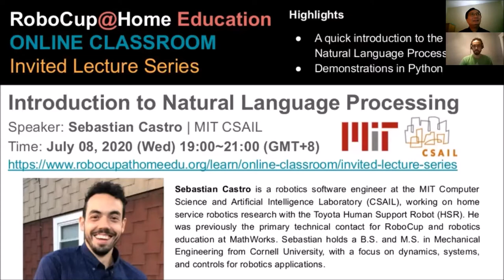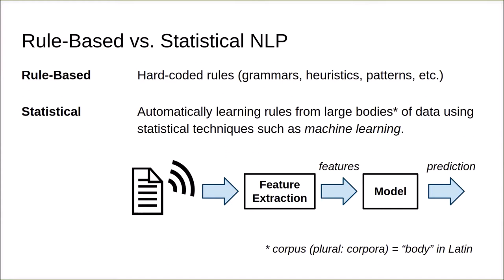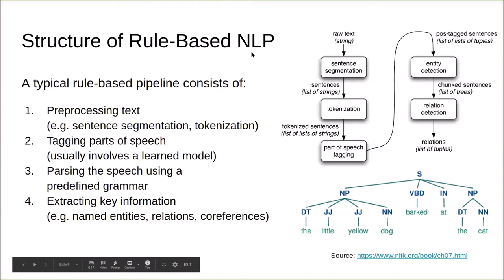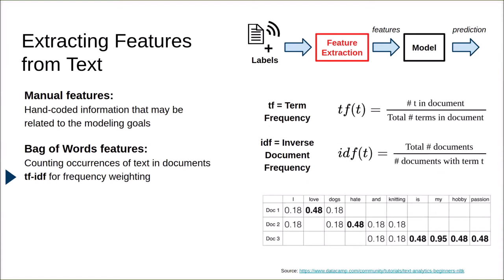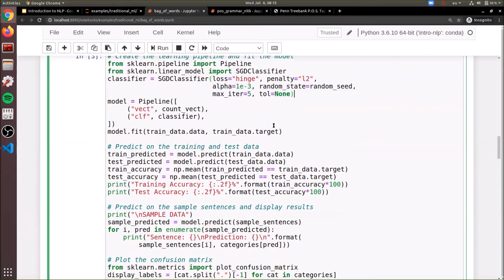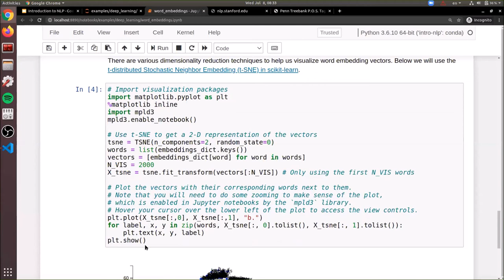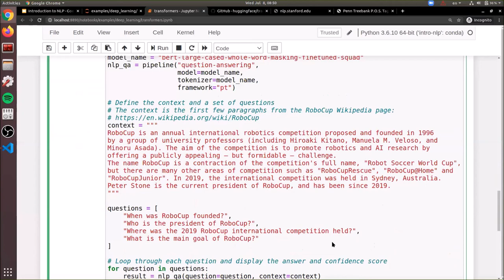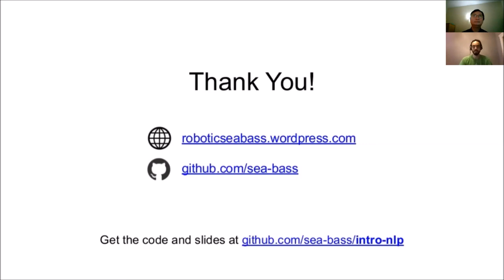Introduction to Natural Language Processing - Sebastian Castro (MIT CSAIL) | RoboCup@Home Education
RoboCup@Home Education
Online Classroom: Invited Lecture Series

= Introduction to Natural Language Processing =
Speaker: Sebastian Castro | MIT CSAIL
Date and Time:
- July 08, 2020 (Wed) 19:00~21:00 (GMT+8 China/Malaysia)
- July 08, 2020 (Wed) 07:00~09:00 (EDT New York)
- July 08, 2020 (Wed) 13:00~15:00 (CEST Italy/France)